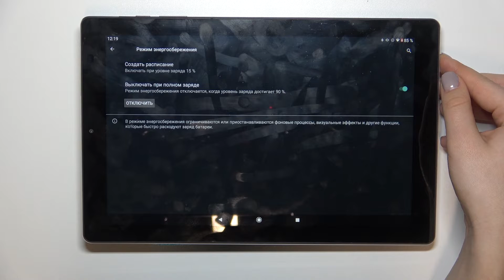Режим энергосбережения на CHUWI HiPad X / Режим экономии заряда батареи на CHUWI HiPad X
Если вы хотите узнать больше информации на тему CHUWI HiPad X, советуем вам посетить наш сайт: hardreset.info/ru

Добро пожаловать на накш канал, сегодня мы вам на примере покажем вам как включить режим энергосбережения в CHUWI HiPad X. Для того чтобы съекономить проценты заряда на CHUWI HiPad X, вам нужно включить режим энергосбережения. Режим энергосбережения в CHUWI HiPad X выключате некоторые процессы чтобы сберечб заряд. Нашим мнением каждый пользователь CHUWI HiPad X, должен уметь включать режим энергосбережения.

Как включить режим энергосбережения в CHUWI HiPad X? Как настроить режим энкргосбережения в CHUWI HiPad X? Как выключить в CHUWI HiPad X режим энергосбережения? Как сэкономить заряд в CHUWI HiPad X?